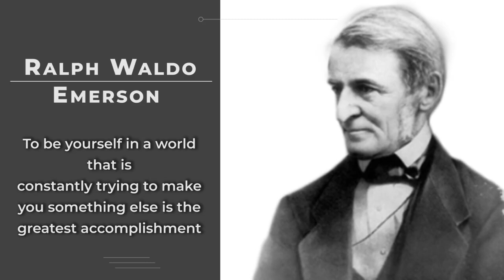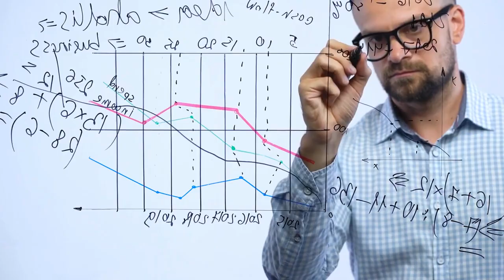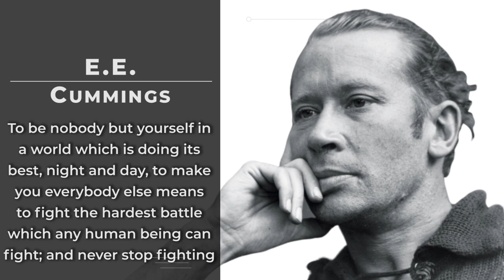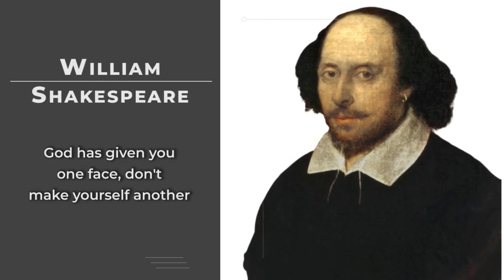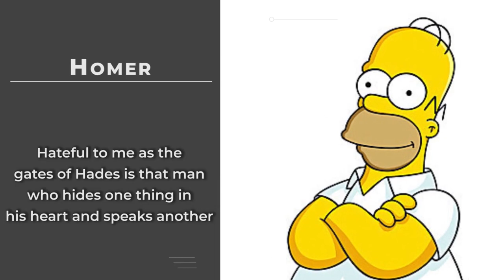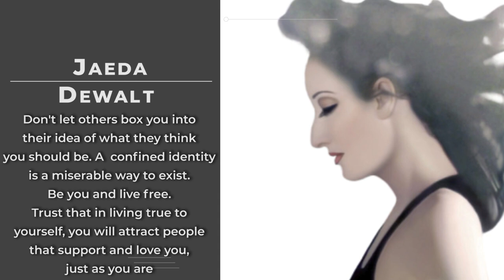7 Reasons Why You Should Be Yourself as a Young Person